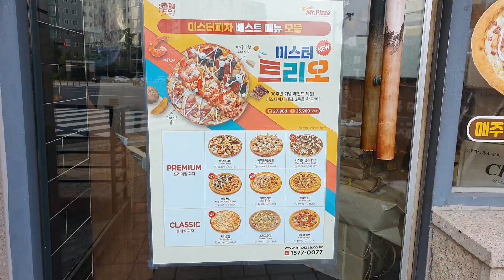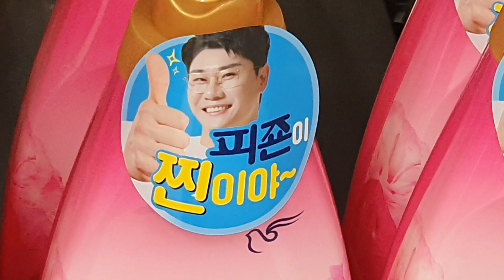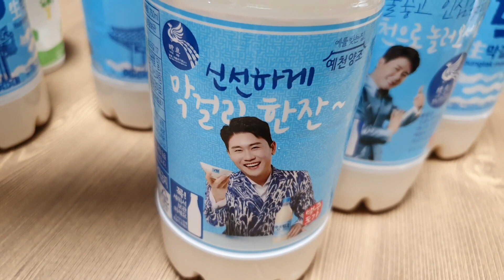영탁[광고모델]다양한 광고모음 시리즈~ 9월3일